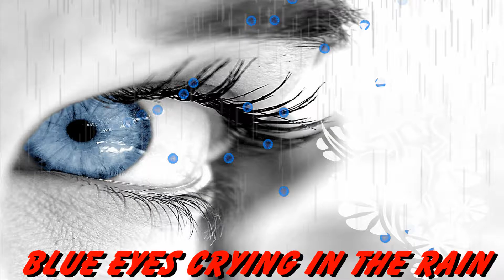Blue Eyes Crying In The Rain {Cover}